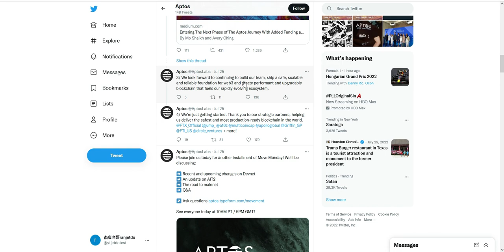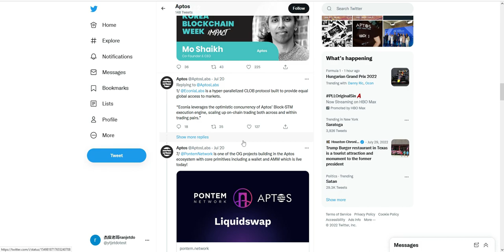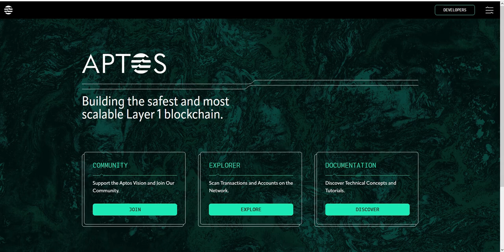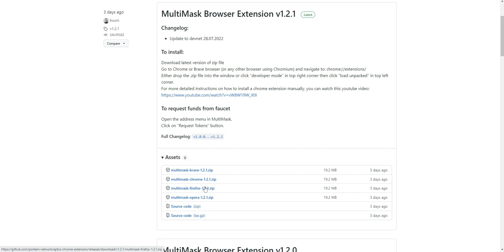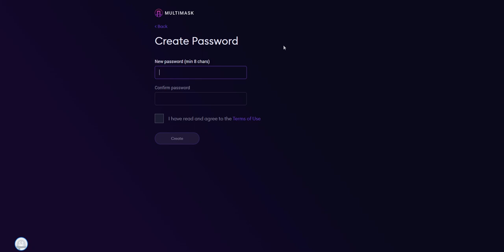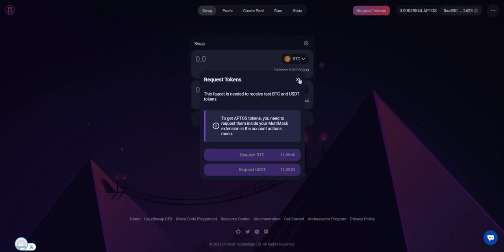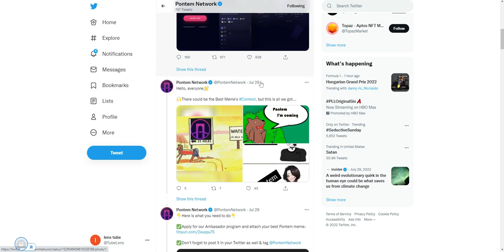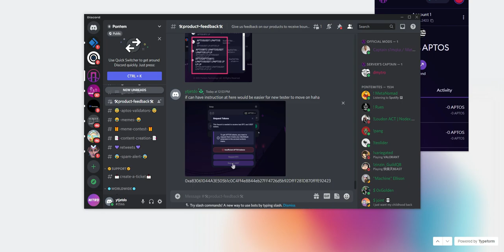Aptos 测试网 币安工作室 Animoca Brands 支持！(值得做)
Aptos 是一款新公链由币安工作室 Animoca Brands 以及其他工作室共同支持的一个新项目

杰度老哥微信群
加我微信我拉你进群 ytjetdo